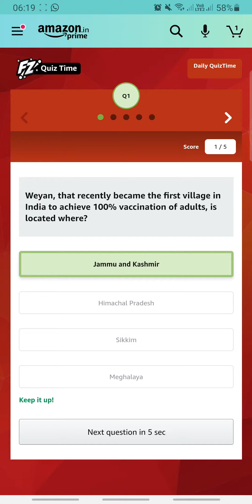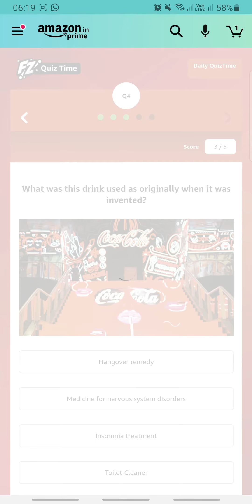Amazon Daily Quiz Time Answers Today 25 JULY | Fun Zone Quiz Time | RightInfo